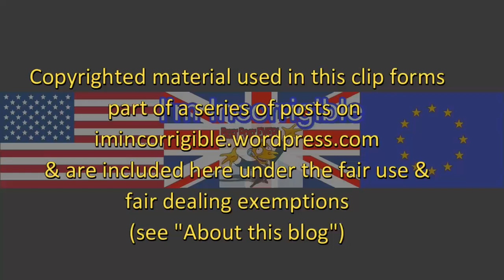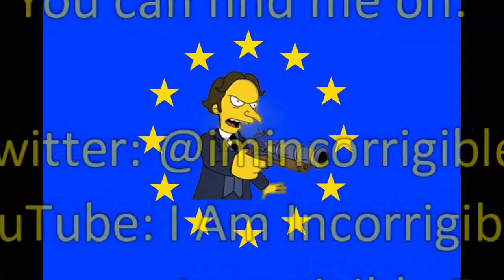DCMS Fake News Inquiry: Aleksandr Kogan, Facebook and Cambridge Analytica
Parliament TV 24 April 2018